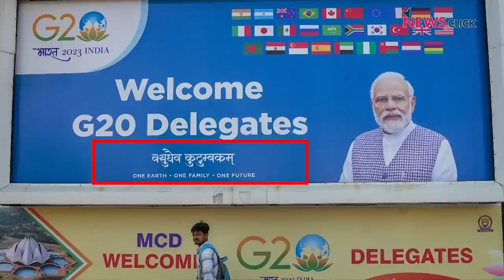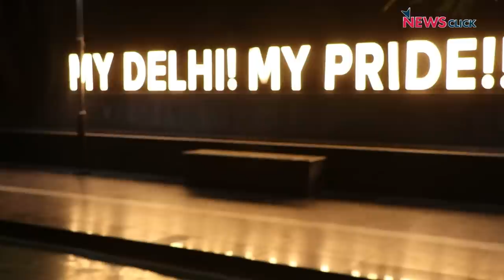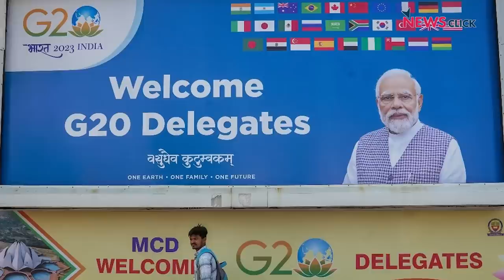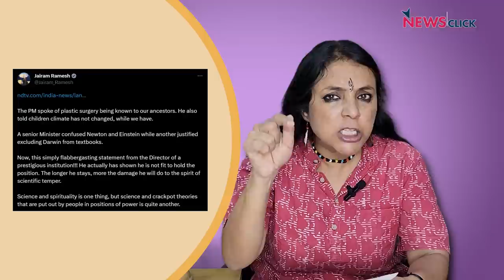मोदीमय G-20 की छवि, घोसी का संदेश और मांसाहार का आपदा कनेक्शन!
खोज ख़बर कार्यक्रम में पत्रकार भाषा सिंह ने G-20 के जश्न, वसुधैव कुटुम्बकम के स्लोगन संग देश में चल रहे नफ़रती एजेंडे, अवैज्ञानिक सोच पर सवाल उठाया। साथ ही उत्तर प्रदेश की घोसी विधानसभा उप-चुनावों के नतीजों के संदेश पर भी चर्चा की। हिमाचल के IIT निदेशक की मांसाहार पर अतार्किक-अवैज्ञानिक  सोच को देश की छवि के लिए ख़तरनाक बताया।